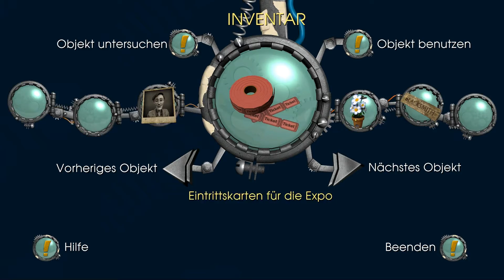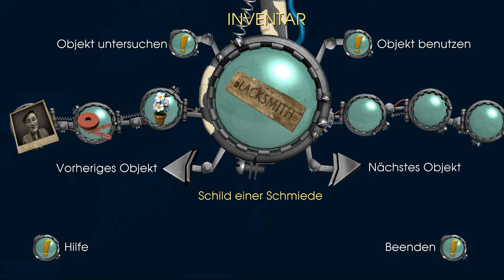Let's Play Zurück in die Zukunft [Episode5] #09 Edna in Trance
Wir spielen "Zurück in die Zukunft (Episode 5), ein Adventure, sehr nah an die Filme angelehnt und mit viel Liebe zum Detail. Kenner und Liebhaber der Filme werden hier voll auf ihre Kosten kommen. Aber auch jene, die diese Trilogie nicht kennen, werden viel Spaß haben. Insofern es solche Individuen überhaupt gibt. ;-) Und ich spiele das Ding "blind" ;-)
Die richtige Frage lautet: Wann zum Geier sind wir?